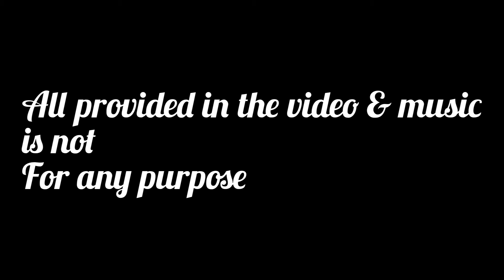Werewolf Boy - Proxtacy (Official Music Video)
All provided in the video & music
is not
For any purpose

- C Technical
- Yaroslav Shuraev
- cottonbro
- Alena Darmel
- ANTONI SHKRABA
- SHVETS production
- Mikhail Nilov